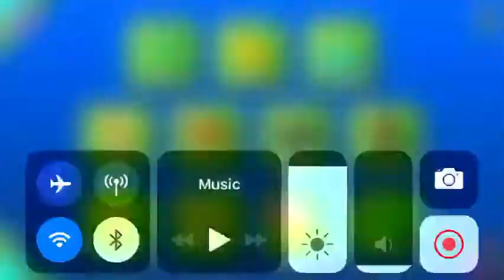Geometry dash no clip levels (;